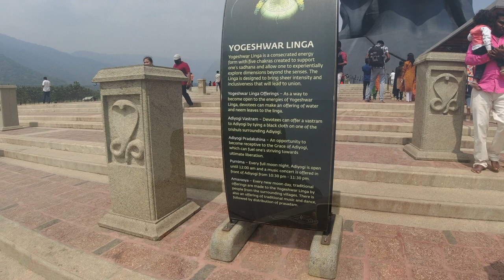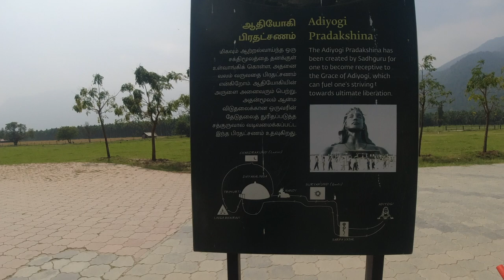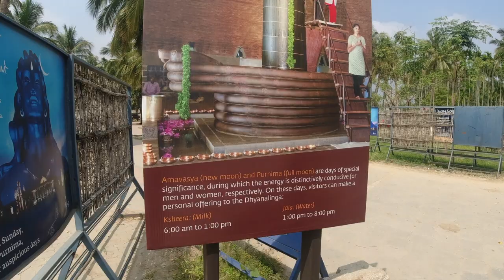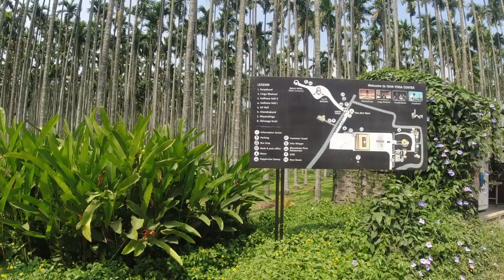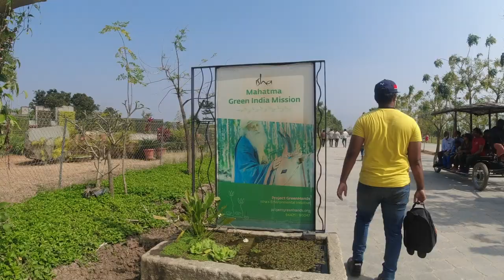EPISODE 12 | Fort Kochi to Coimbatore | ADIYOGI | Last Destination | 10days10Cities | Dominar400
The last & final destination in our 10 days 10 cities tour - ADIYOGI at Isha Centre, Coimbatore.  As we did not book in advance to stay at Isha Ashram, we only visited the Adiyogi & ride back to Bangalore.
Adiyogi in itself is a destination to admire the grandeur of the statue, meditate inside Dhanyalingam & shop for souvenirs.

“This is not a deity, this is not a temple of some kind, this is an iconic inspiration for people.”

The Adiyogi statue is a 34-meter-tall (112 ft), 45-metre-long (147 ft), and 25-metre-wide (82 ft) steel statue of the Hindu deity Shiva with Thirunamam at Coimbatore, Tamil Nadu.
It is recognized by the Guinness World Records as the "Largest Bust Sculpture” in the world.
Designed by Sadhguru Jaggi Vasudev, it weighs around 500 tonnes. Adiyogi is open to visitors between 10:30 am and 5:30 pm.

Adiyogi refers to "the first yogi" or Shiva as the originator of yoga. It was established to inspire people towards inner well-being, through yoga.